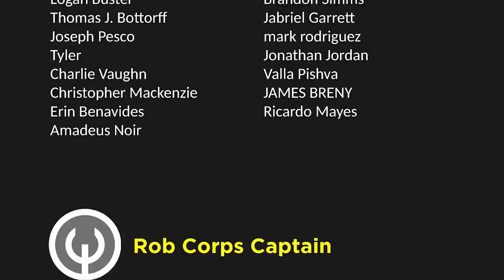How The World Ended: Batman Last Knight On Earth | Comics Explained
Batman is an ongoing American comic book series featuring the DC Comics superhero Batman as its main protagonist. The character first appeared in Detective Comics #27 (cover dated May 1939). ... It was first advertised in early April 1940, one month after the first appearance of his new sidekick, Robin, the Boy Wonder.

▸ Twitter.com/Comicsexplained
▸ Facebook.com/Marvelexplained
▸ Instagram.com/Comicsexplained